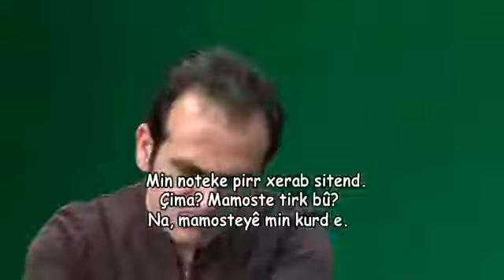dünya tv kürtçe öğreniyorum 54